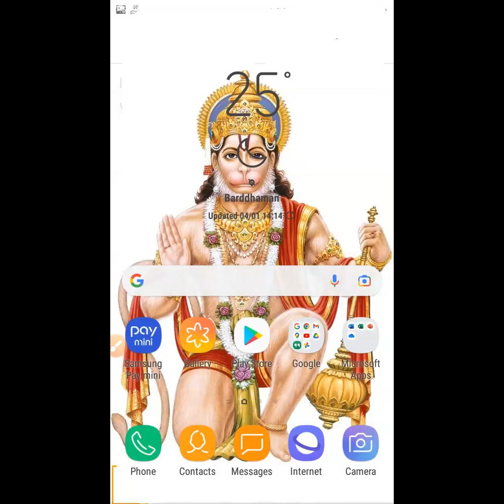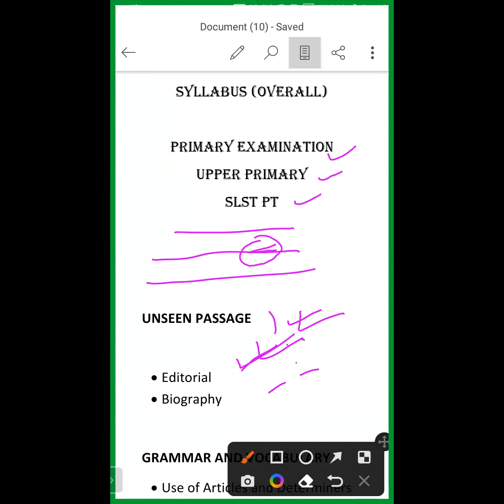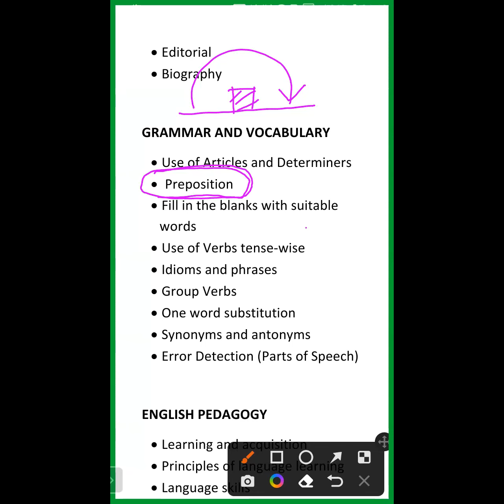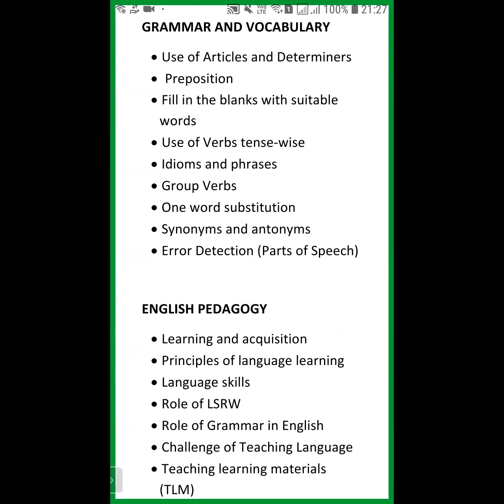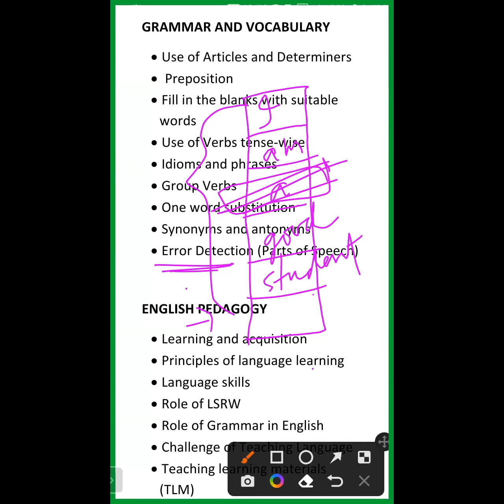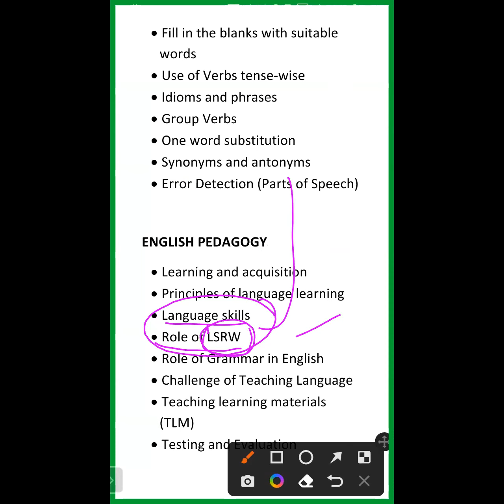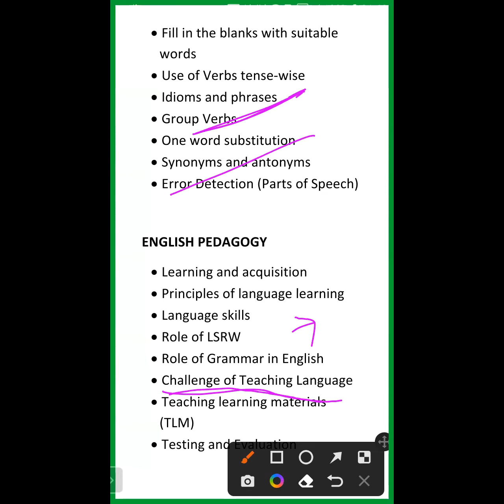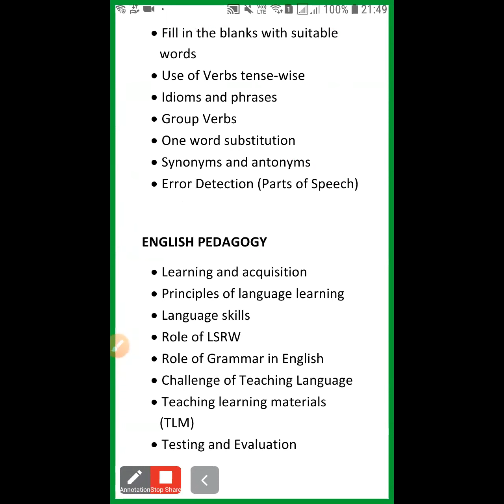SLST TET, PT, CTET Strategic & English Pedagogy Class | Target score to clear SLST in first Attempt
SLST Topper's Strategy | SLST Strategic Class 2023 | Strategy & Target score to clear SLST in first Attempt - Masterrji | SLST Booklist | SLST TOPPERS TIPS-- SLST Strategy SLST Mathematics class Topper Failure is the key to success?

SLST at 22 years,wbcs strategy,wbcs interview of a successful candidate,interview of a sucsess full candidate of SLST,SLST interview,failure,struggle